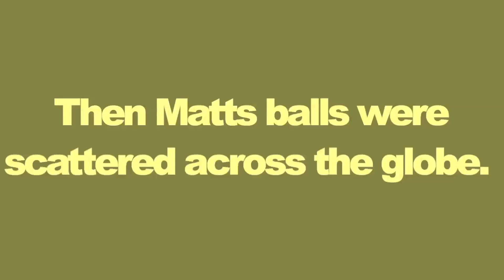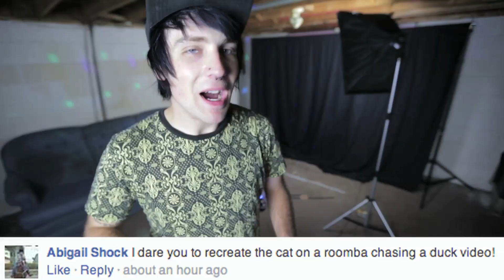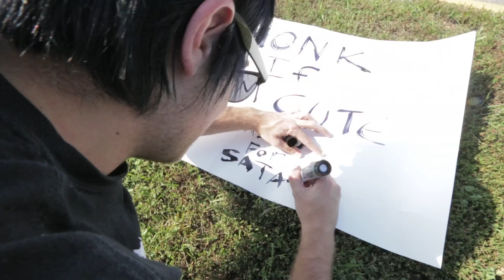Dare MattG - 91 (Dragon Balls,Toilet Water Snorkle,Honk If Im Cute)